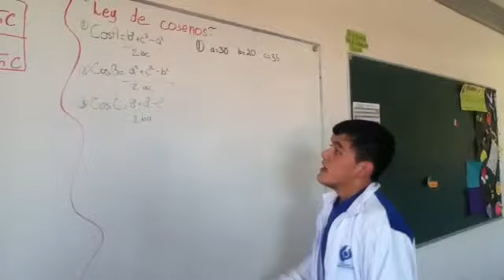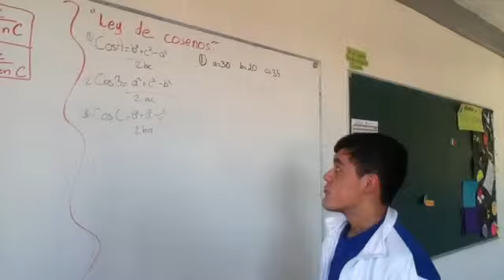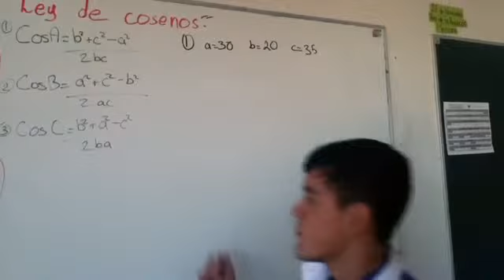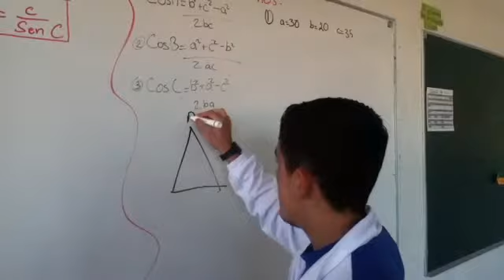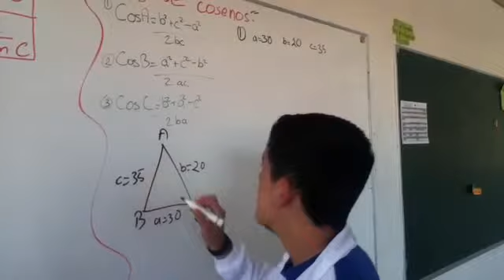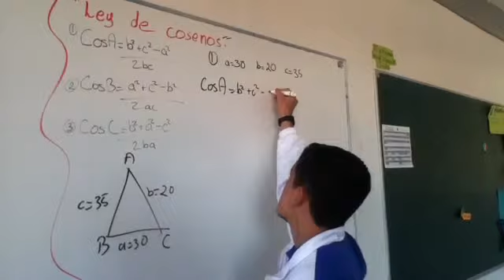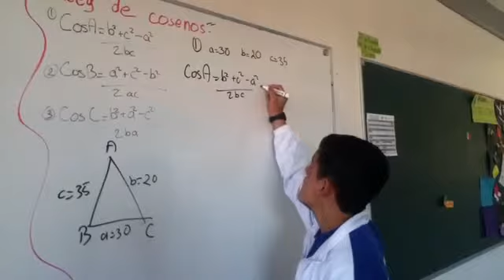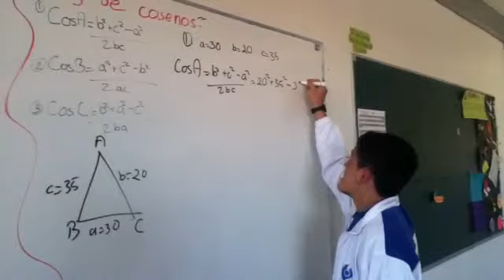Ley de los cosenos. Aplicación de formulas.